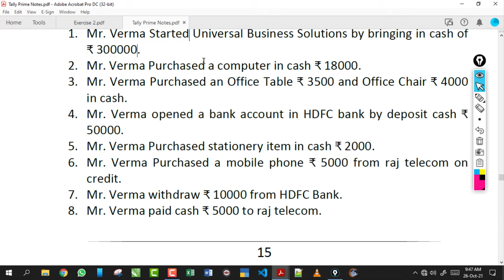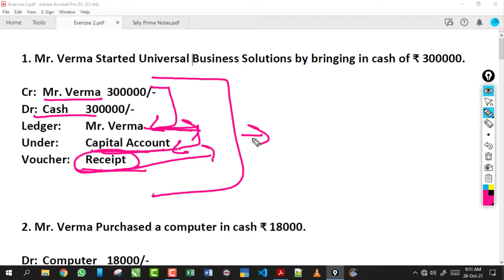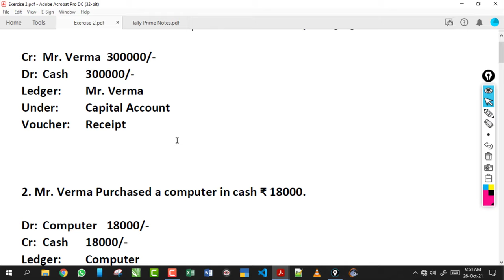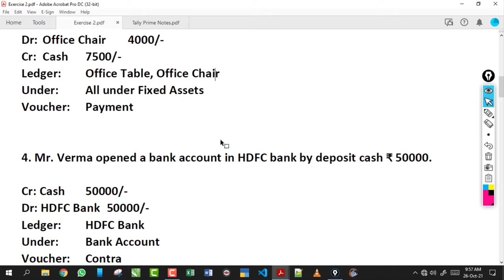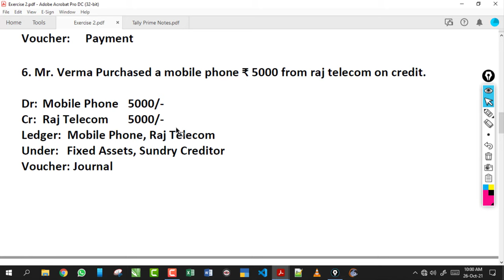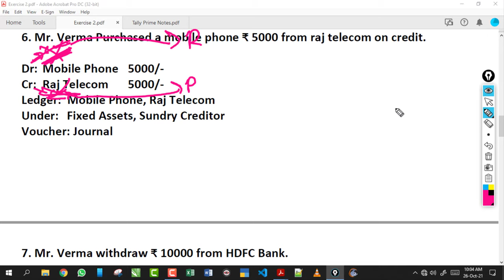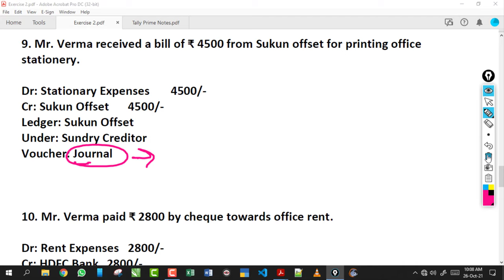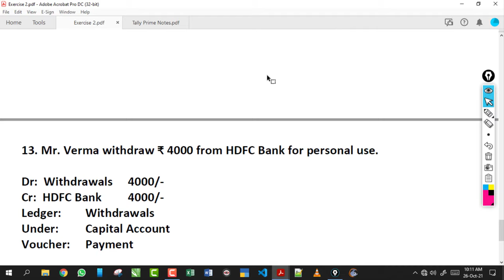What is Debit, Credit, Ledger, Under, Voucher solved exercise 2 | UPCISS | Lecture 9